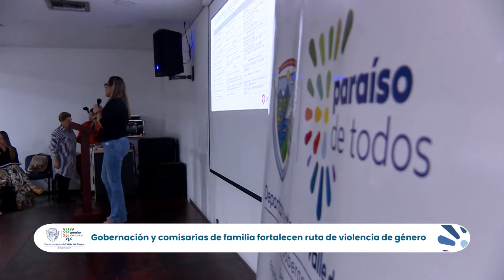INFORMATIVO, GOBERNACIÓN DEL VALLE DEL CAUCA DOMINGO 14 DE JULIO 2024 DÍA